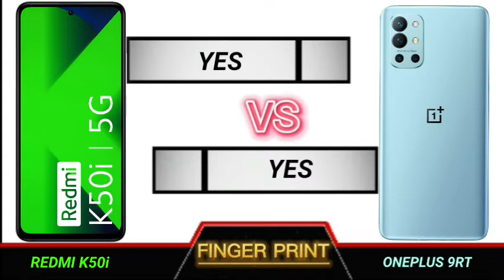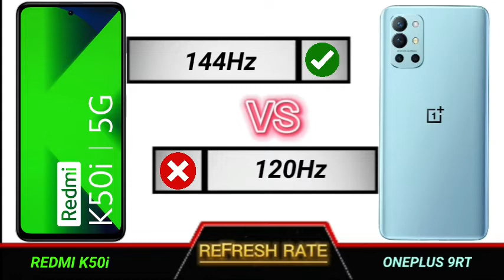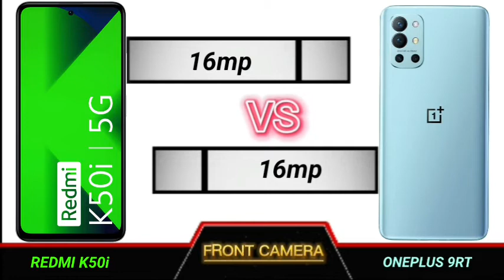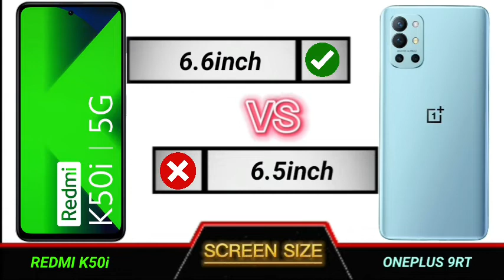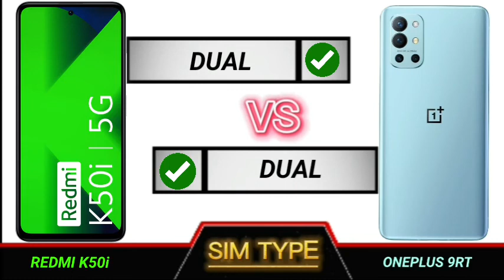redmi k50i vs oneplus 9rt full comparison.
Technical Videos.

YOUR QUERIES

Redmi note k50i unboxing
Redmi note k50i review
Redmi note k50i review tamil